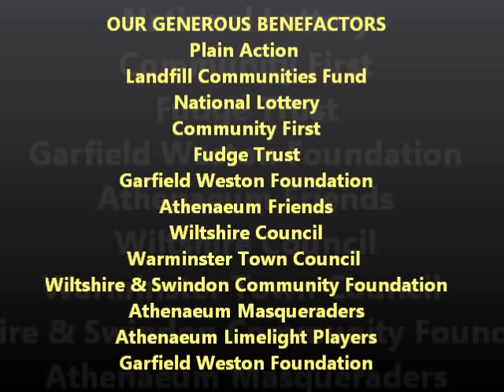Warminster Athenaeum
Theatre & Community Centre